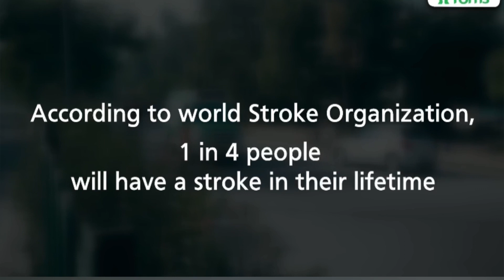Brain Stroke || Ischemic Stroke|| Transient Ischemic Attack|| Hemorrhagic Stroke#reels